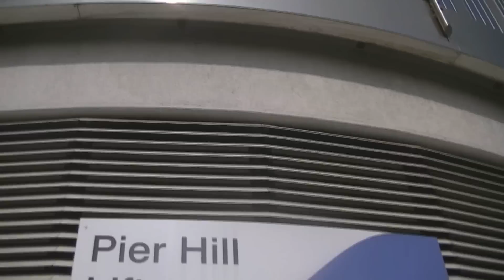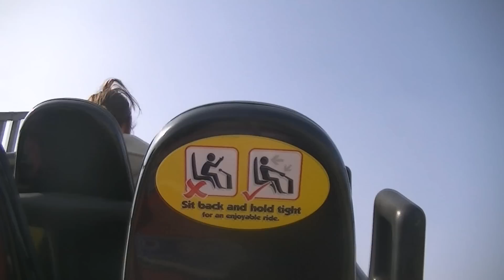Southend-on-Sea ~ Adventure Island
Annual flickr Meet ~ 24th March 2012